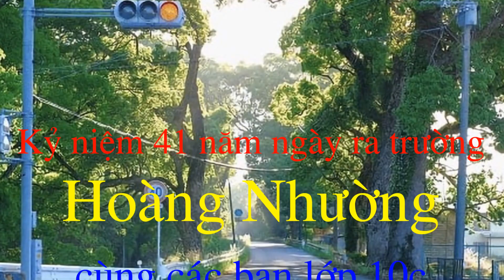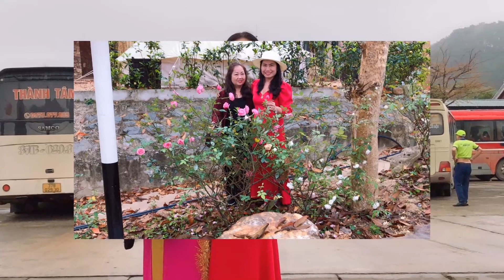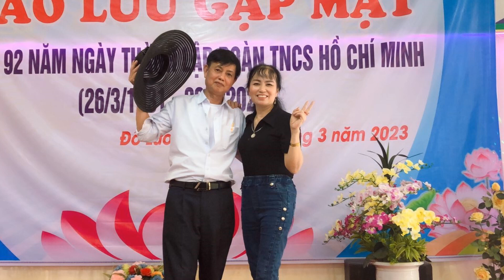Hoàng Nhường cùng bạn bè lớp 10C Trường Cấp 3 Lê Hồng Phong, Hưng Nguyên, Nghệ An.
Kỷ niệm 41 năm ngày ra trường của Hoàng Nhường và các bạn lớp 10C trường cấp 3 Lê Hồng Phong, Hưng Nguyên, Nghệ An.